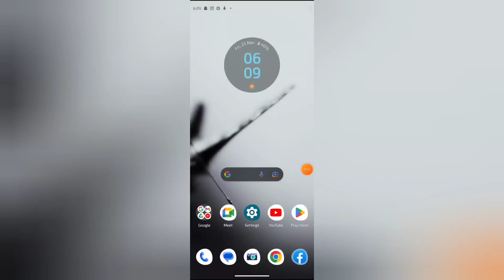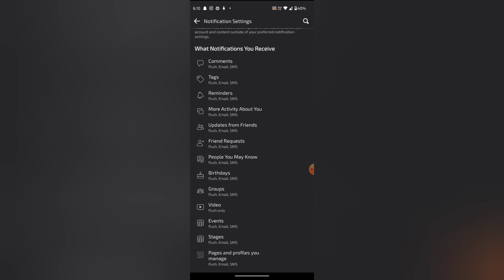How to turn off video push in Facebook, Facebook me video push off kaise kare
WEB-INFO, @WEB-INFO